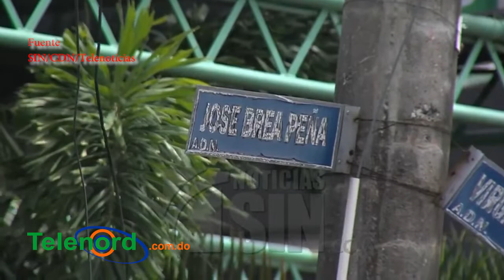Resumen: Alexandra MVP dice todo sobre su ruptura con Mozart La Para y Vico C en intensivo